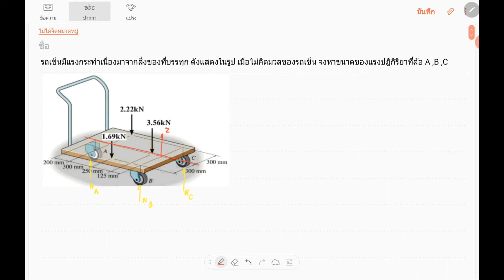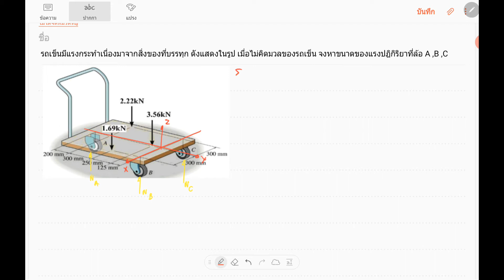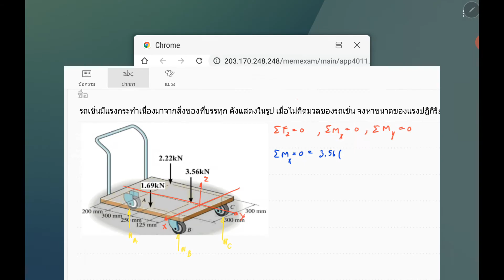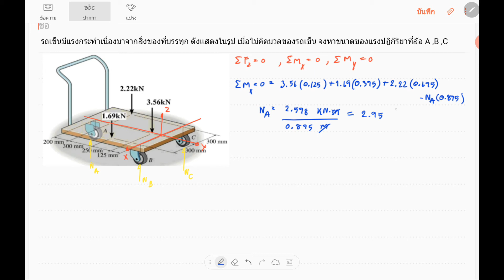หาขนาดของแรงปฏิกิริยาที่ล้อรถเข็น#ข้อสอบกว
ข้อสอบ(กว) - หาขนาดของแรงปฏิกิริยาที่ล้อรถเข็น